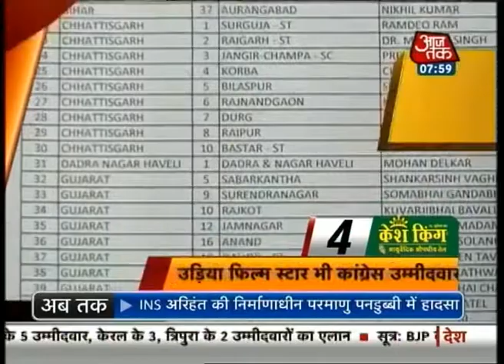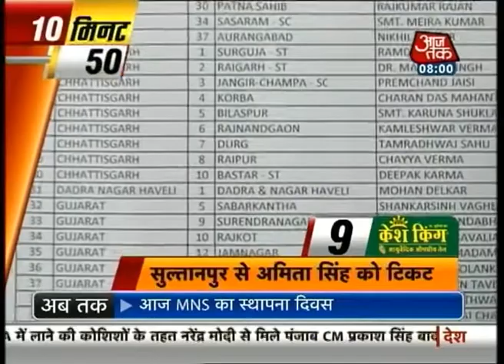10 Minute 50 Khabrein: 8 AM